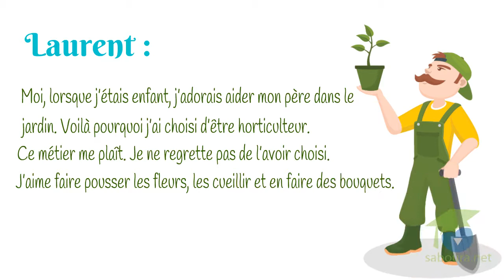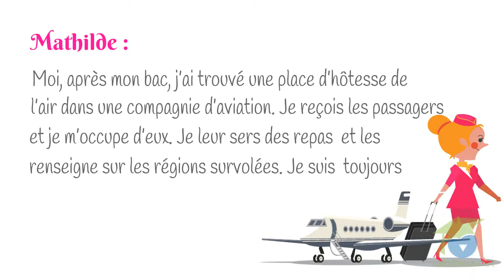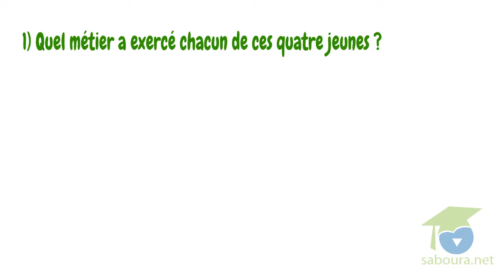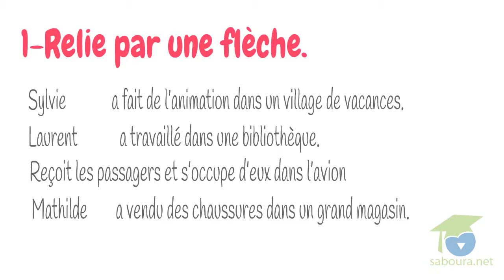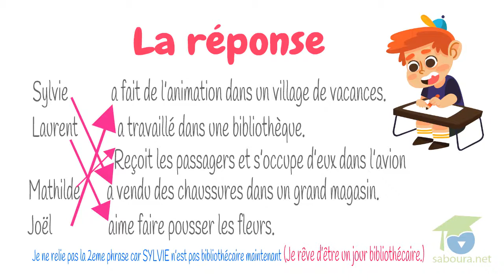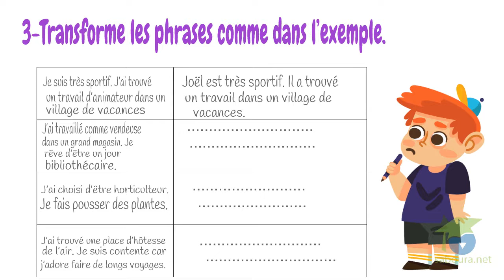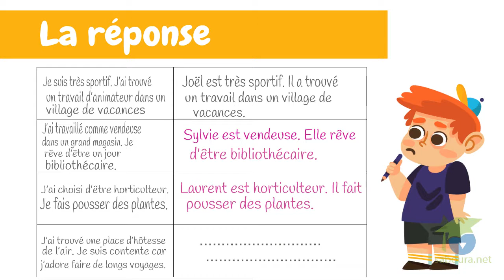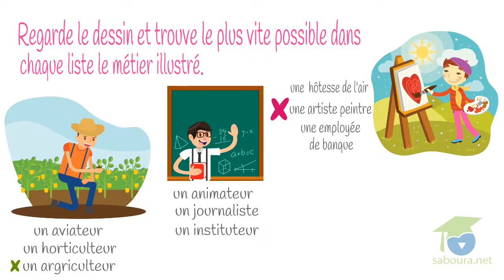- المستوى السادس فرنسية - journée 09 , Témoignages partie-1